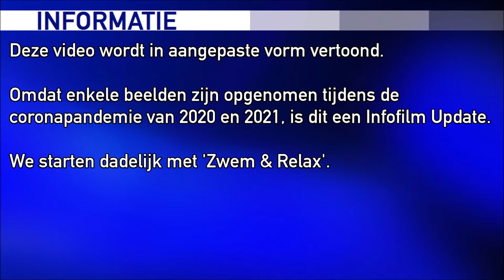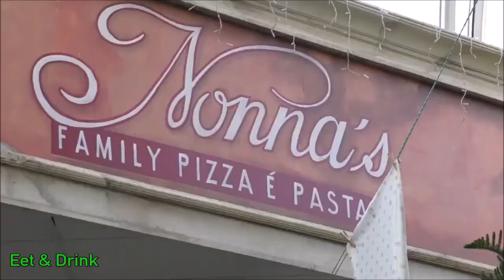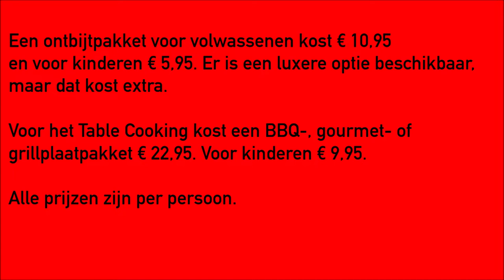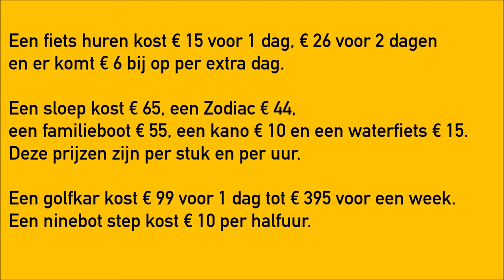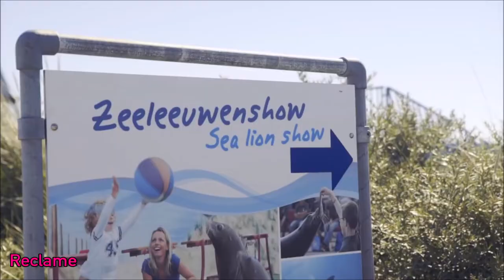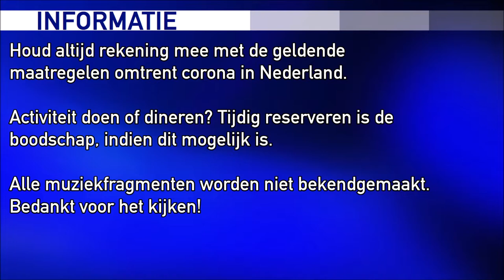Center Parcs Port Zélande Infofilm Update (2021)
Center Parcs Port Zélande is een bungalowpark gelegen aan de Brouwersdam en het Grevelingenmeer, op de grens van de provincies Zuid-Holland en Zeeland.

Skip naar 6:37 om de reclame over te slaan. Deze film is bewust gemaakt voor wie nog meer informatie over dit park wenst, voordat men de reis erheen maakt. En met zorg, om alle partijen tevreden te stellen.

De beelden zijn gemaakt tussen 2017 en 2021, de heropname op het park in oktober 2021.  Let op: Deze video is in vergelijking met andere infofilms anders vanwege een aangepast aanbod doordat de coronapandemie nog actief was.